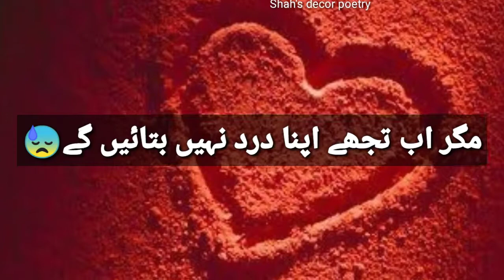yaadein poetry in Urdu | yaad whatsapp status | dard | Guzre lumhe poetry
poetry videos
my art n craft videos
entertainment etc all
so guys support me